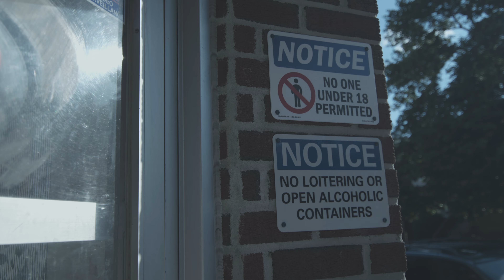GGL SLICK FT. TIGGIDY & SKEENO "JANKY PROMOTERS" (OFFICIAL VIDEO)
TRIPS TO MICHIGAN (DELUXE)
DIR. BY. SPEILBERG for EBAN FILMZ